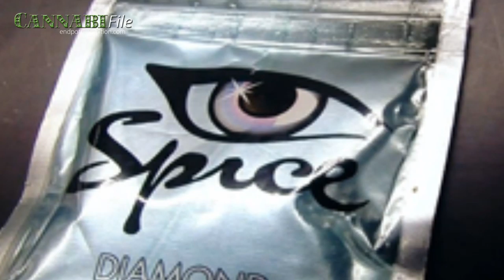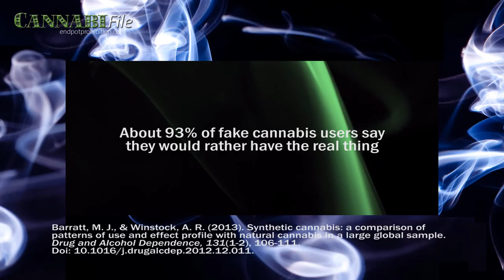Fake Pot: Another Reason to Legalise Cannabis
Synthetic cannabis is yet another reason to end cannabis prohibition.  People are dying from legal fake pot and 93% of fake pot users would rather have real cannabis.